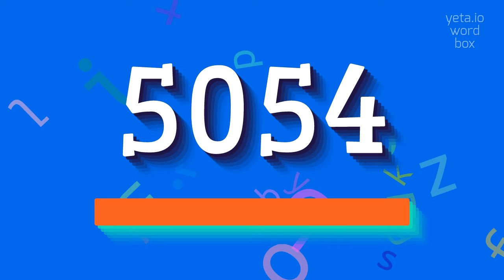How to say "5054"! (High Quality Voices)